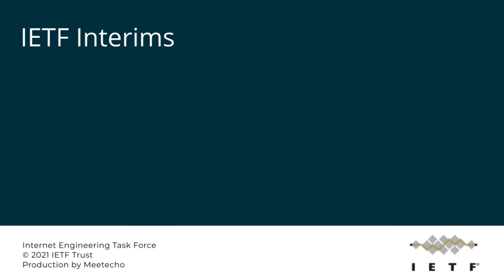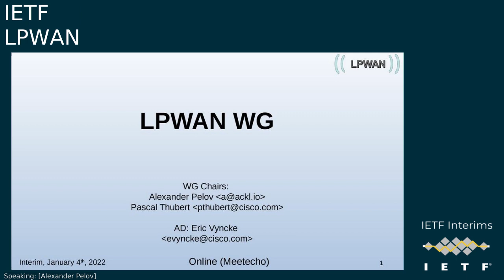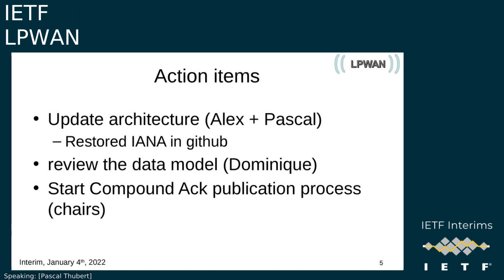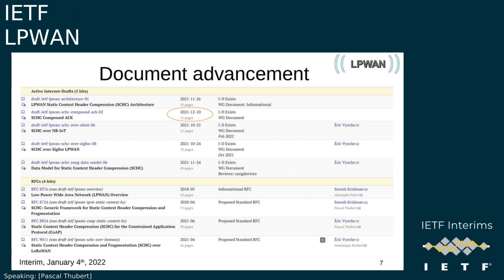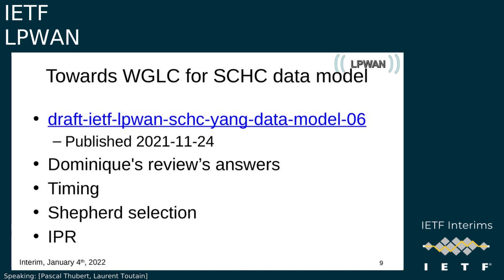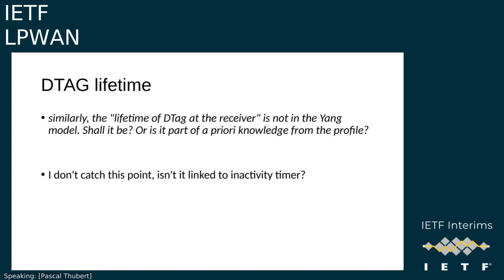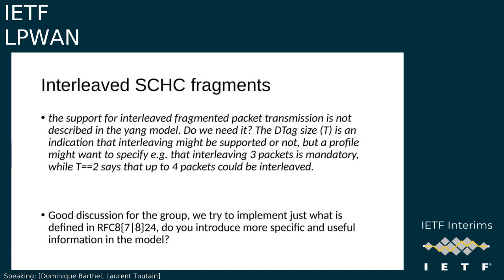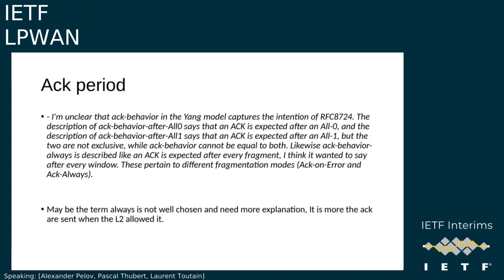IETF-LPWAN-20220104-1500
LPWAN interim meeting session
2022/01/04 1500